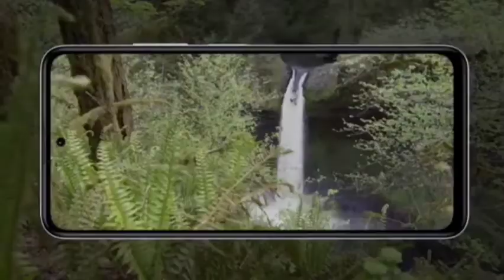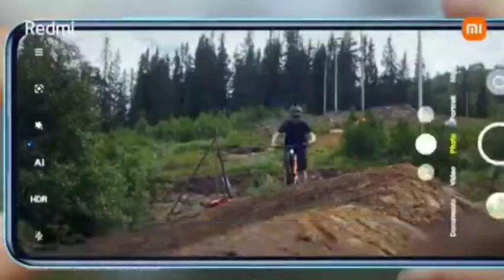Redmi K50i 5G UNBOXING || Redmi India